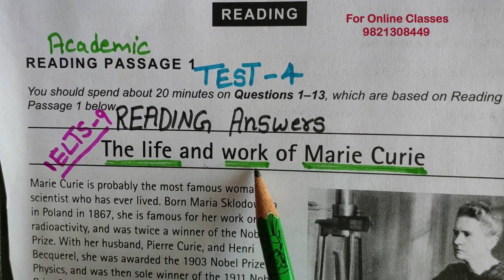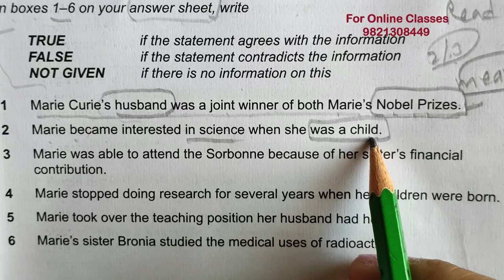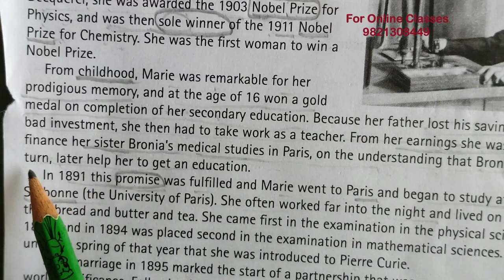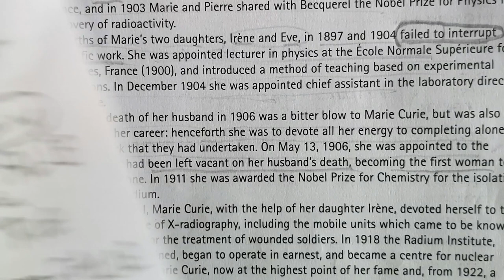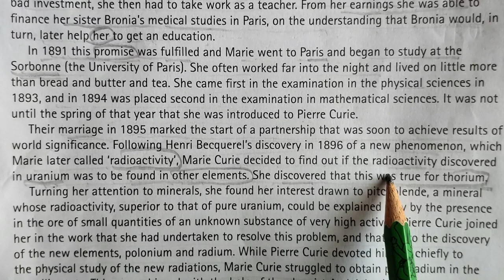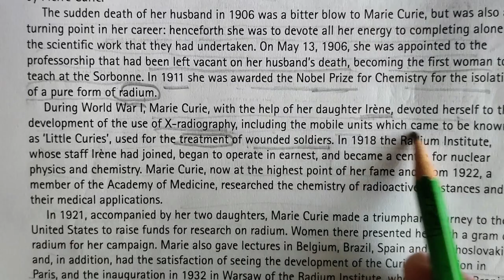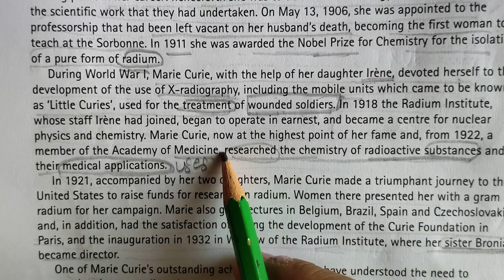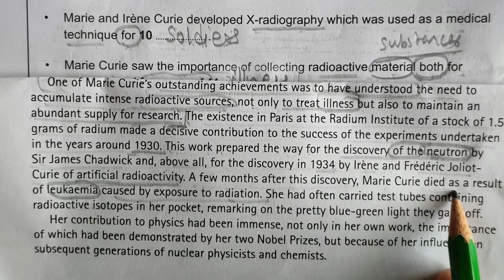IELTS-9,TEST-4,Reading passage -1,The life and work of Marie Curie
IELTS-9 TEST-4,academic reading passage 1 'The life and work of Marie Curie' reading answers .This video explains HOW to solve IELTS academic reading passage within limited time frame, also explaining how to get 9 band scores in ielts reading,
This reading passage has two types of questions
a)TRUE , FALSE , NOT GIVEN
B)COMPLETE THE SUMMARY  WITH
CHOOSE NO MORE THAN TWO WORDS
The life of Marie Curie IELTS Reading passage answers
IELTS Reading answers for passage The life of Marie Curie .
IELTS Reading practice for the reading passage The life of madam Marie Curie.